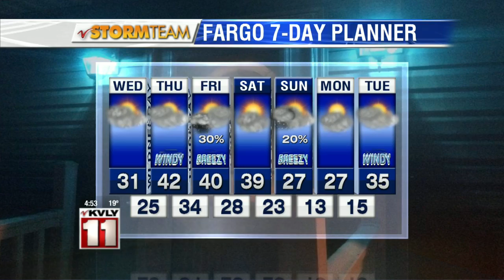Valley Today Morning Forecast – February 17